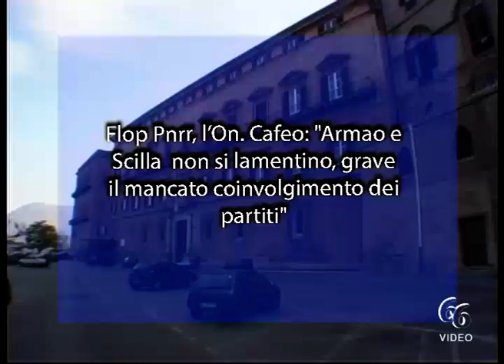Flop Pnrr, l’On. Cafeo: "Armao e Scilla non si lamentino,